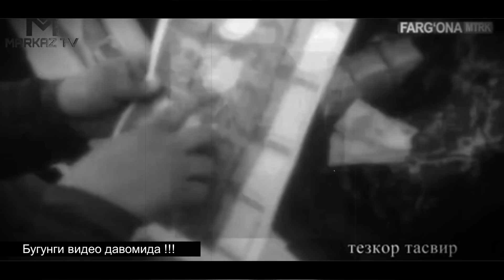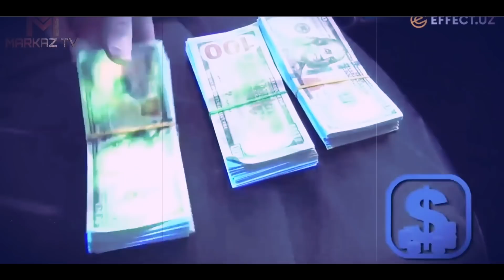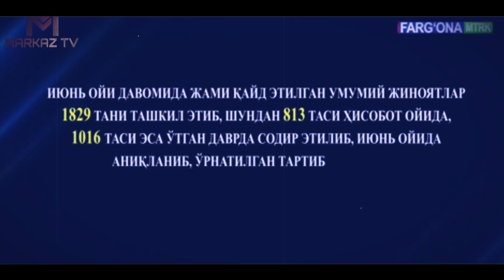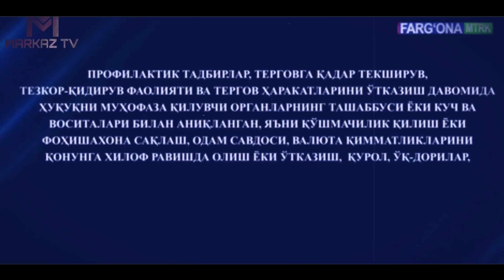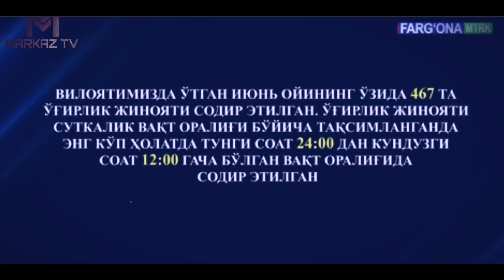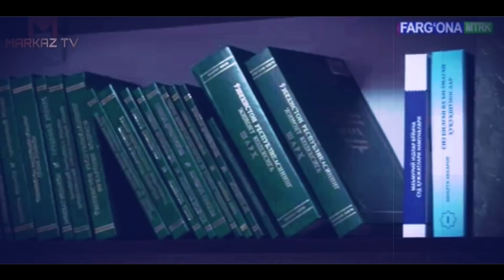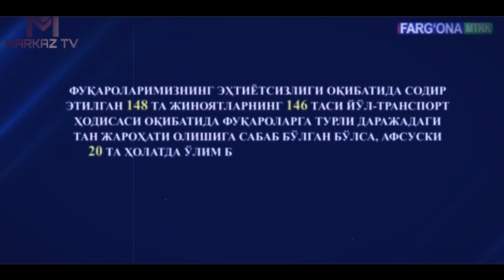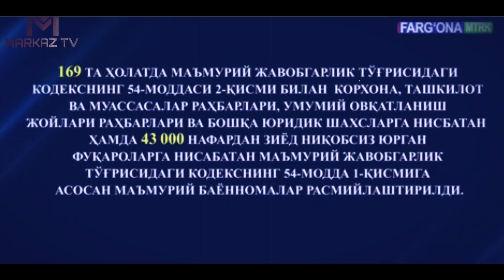ТЕЗКОР ! МУРОД ХОНТЎРАЕВ ЎЛИМИ ЮЗАСИДАН ЖИНОЯТ ИШИ ОЧИЛДИ -- ДХХ БИР ҚАТОР ЖИНОЯТЛАРНИ ФОШ ҚИЛДИ ...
1. 2 ОЙДА СОЧ ёки СОКОЛ ЧИКАРАДИГАН
2. 1 ОЙДА 8-10КГ СЕМИРТИРАДИГАН ЁКИ АКСИНЧА 7-10 КГ ОЗДИРАДИГАН
3. Эркаклар Бел Кувватини 5 баробар Оширадиган
4. Гемарой, Ок Дог ва Псариязни Йукотадиган .

ASSOLOMU ALEYKUM QADRI BALAND QADRDONLAR KANALIMIZGA XUSH KELIBSIZ ! ALBATTA ENG YAXSHI XURMAT KANALIMIZGA OBUNA BO'LISH VA LIKE BOSISHDUR...
SO'KINISH ORQALI O'Z MADANIYATINGIZNI KO'RSATMANG !